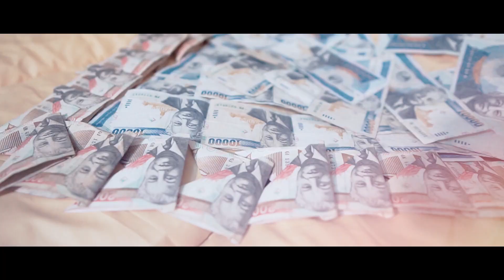TEASER II Wedding Cinematic S & N | a6300 + Sigma 16mm 1.4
An example of the wedding ceremony of Sunhti Na Inkong
Nunee Saiyavong Weddings at Vientiane Province ( Phone Hong City ) on December 09, 2019

ພິທີການແຕ່ງງານຂອງ ທ.ສັນຕິ & ນ.ນູ່ນີ່ Weddings ຢູ່ ເມືອງໂພນໂຮງ ໃນວັນທີ 09 ເດືອນທັນວາ ປີ 2019
ຂອບໃຈ ເຈົ້າບ່າວ: ສັນຕິ, ເຈົ້າສາວ: ນູ່ນີ່ ທີ່ໃຊ້ບໍລິການ ຂອງພວກເຮົາ

Wedding Laos

ART DESIGN.MEDIA
+ອຳນວຍການສ້າງ
`Producer & Editor : Billy DreamLife
`Cinematography : Binly DreamLife

Luxury Art Media

ຮັບຖ່າຍຮູບພາບ :
- Pre Wedding
- ຖ່າຍຮູບຄູ່ຮັກ (ອັນແສນຫວານ).
- ຖ່າຍຮູບໂຄສະນາ.
- ງານແຕ່ງດອງ.
- ຖ່າຍຮູບສູ່ຂວັນມື້ງານ.
- ງານຂຶ້ນເຮືອນໃໝ່.
- ງານວັນເກີດ.
- ຮັບງານຖ່າຍພາບງານລ້ຽງ.
- ງານຮັບໃບປະກາດ.
- ຖ່າຍຮູບກຸ່ມໝູ່ເພື່ອນ ຫຼື ລວມໝູ່.
- ຮັບງານຖ່າຍຮູບ ແນວ Street Photo.
- ຮັບຖ່າຍ ວີດີໂອ (Cinema).
ແລະ ອື່ນໆ...

+ ທ່ານ ກຳລັງມອງຫາ ຊ່າງພາບ ຖ່າຍງານດອງ ຫລື ງານມົງຄົນຕ່າງໆສາມາດຈອງຄິວ ໄດ້ທາງ inbox.
ລາຄາສະບາຍກະເປົາ ເນັ້ນຄຸນນະພາບ

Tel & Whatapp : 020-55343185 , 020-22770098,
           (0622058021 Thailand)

ທີມງານ : ຊ່າງພາບ ລາວໃຕ້

Camera : Sony a6300, Mijia Actioncam
  Equipment used : DJI Ronin-SC